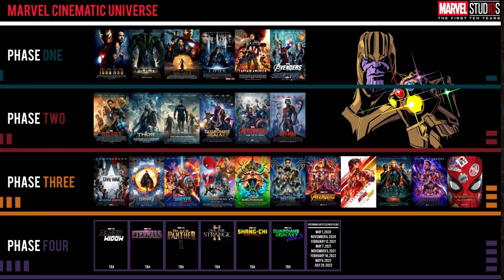Nach Godzilla VS Kong - Bitte nicht so!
In diesem Video reden wir darüber ob das Monsterverse in Zukunft einen roten Faden braucht.
Meine Bücher und Geschichten:
Kaijuverse
Unknown_Kaijuverse
Weitere Videos:
Meine Trailer Reaction zu Mortal Kombat -